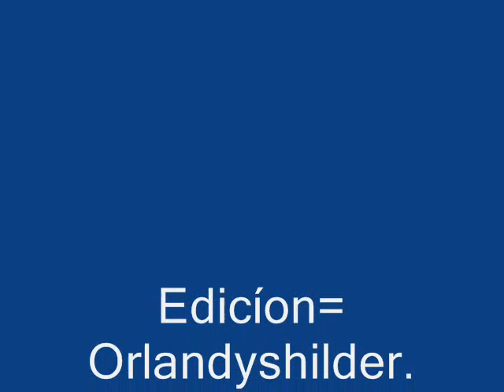Cardenales & Carlos González-Diciembre(Vinyl)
Carlos González interpreta esta parranda navideña
autoría de:Astolfo Romero.
Temporada:1.986